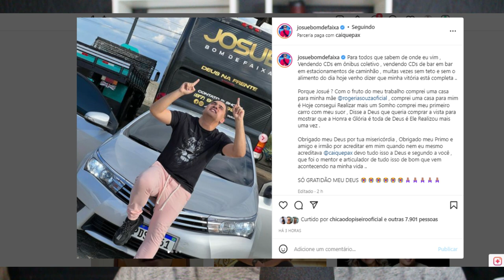RICO? THULLIO MILIONARIO FAZ COISA INESPERADA EM SHOW-TCHARLES SILVA LANÇA MÚSICA NOVA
VAMOS FALAR DE THULLIO MILIONÁRIO E JOSUÉ BOM DE FAIXA